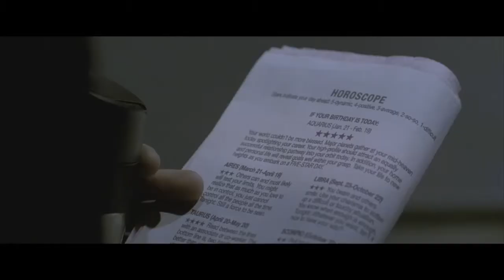Five Star Day 2011 movie trailer